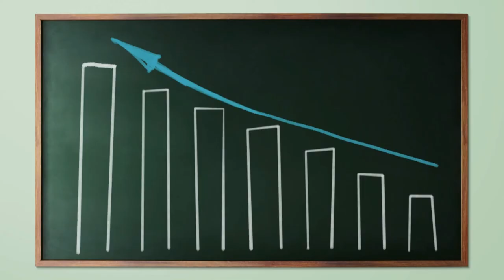LE POUVOIR DE LA FEMME